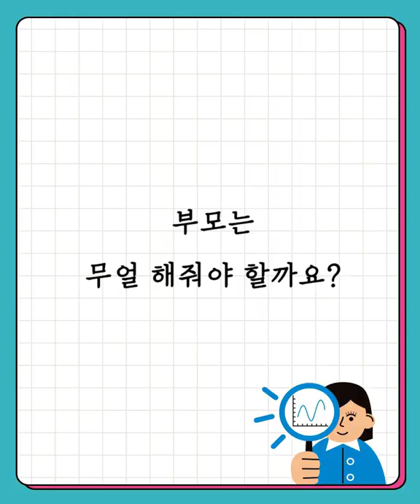초등 문해력을 키우는 최나야 교수의 비밀(문해력 전문가, 서울대 아동가족학과 교수)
EBS 당신의문해력 문해력유치원 최나야 교수가
아들과 함께 초등 6년간 실천해온 독서활동 대공개!

그리고 초등학교 도서관 20년 차 정수정 사서 교사와 선정한
함께 읽으면 좋은 책 410권 소개!

초등 문해력을 키우는 비밀을 만나보세요~